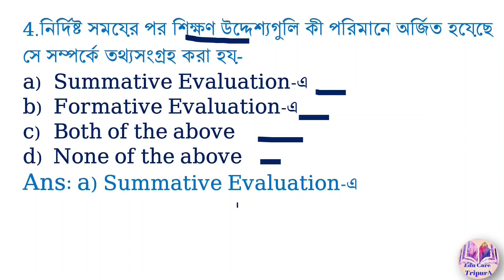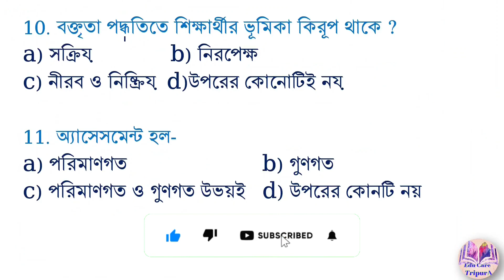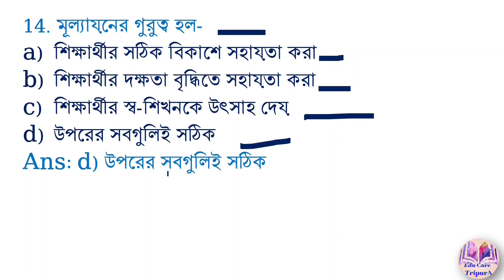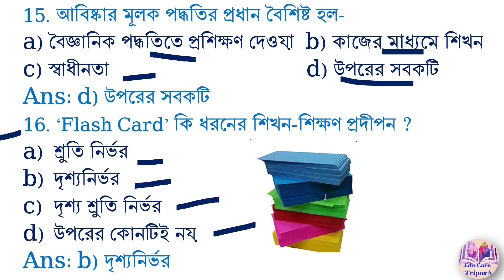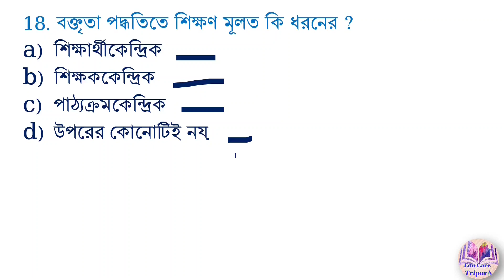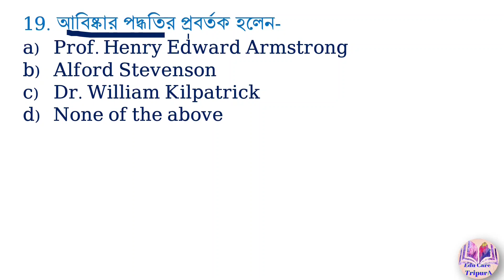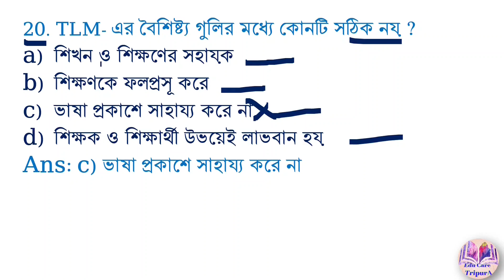SST Pedagogy (সমাজবিদ্যা পেডাগগী) ll T-TET PAPER-2 ll 20 Important MCQ ll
SST Pedagogy (সমাজবিদ্যা পেডাগগী) ll T-TET PAPER-2 ll 20 Important MCQ ll Edu Care TripurA ll
** PDF File কেনার জন্য যোগাযোগ করুন এই নাম্বারে - 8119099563

📁PDF Download করার Link:-